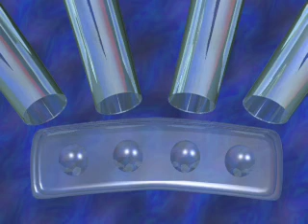midday drawing for 5/10/2018